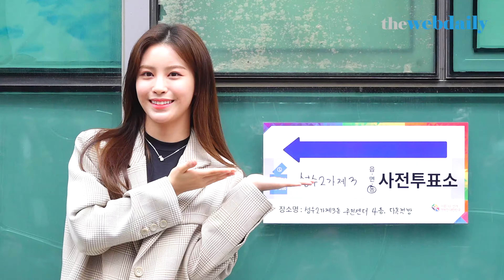네온펀치(NEONPUNCH) 이안, 19살 첫 투표 잘하고 올게요 [WD영상]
그룹 네온펀치 이안이 10일 오후 서울 성동구 성수2가 제3동 주민센터에 마련된 제21회 국회의원선거 사전투표소를 찾았다.

사전투표는 선거 당일 투표가 어려운 선거인이 별도의 부재자신고 없이 사전투표 기간(선거일 전 5일부터 2일간) 동안 전국 어느 사전 투표소에서 투표할 수 있다. 사전 투표 시간은 10일부터 11일 양일간 오전 6시에서 오후6시까지 진행된다.

네온펀치, NEONPUNCH, 이안, IAAN, 유동주, 사전선거

4K, UHD, 웹데일리,웹데일리뉴스,연예,연예뉴스, 엔터테인먼트, 아이돌, 직캠, 레전드, Fancam, K-Pop